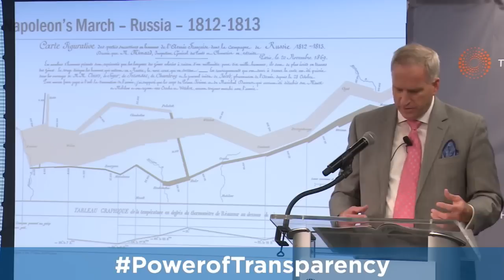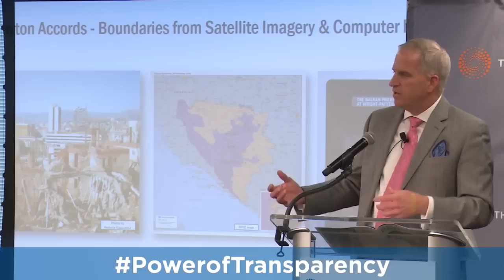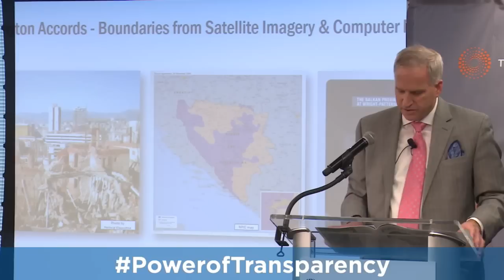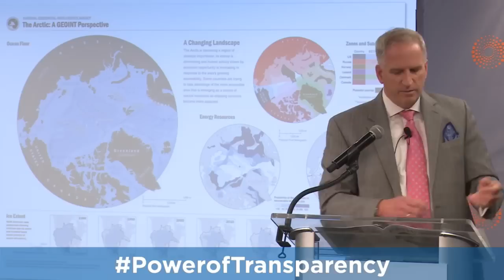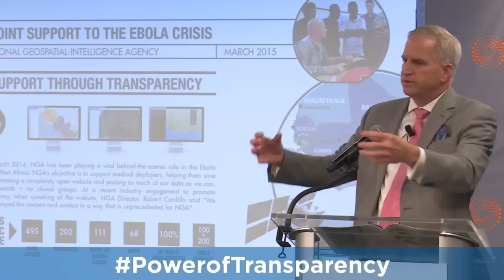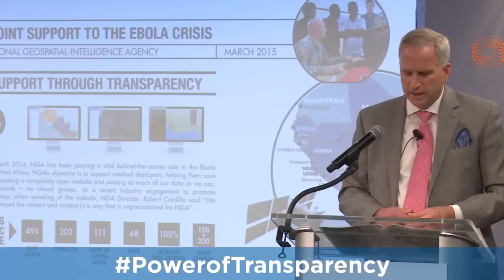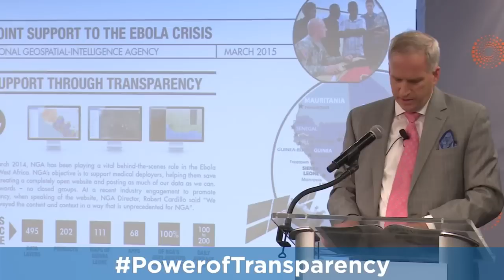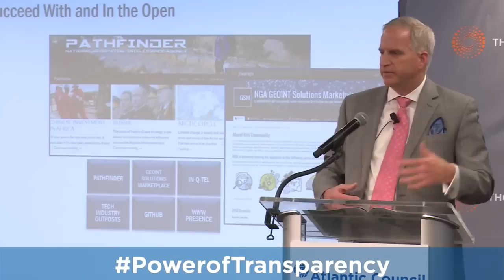The Power of Transparency in Advancing Geospatial Intelligence